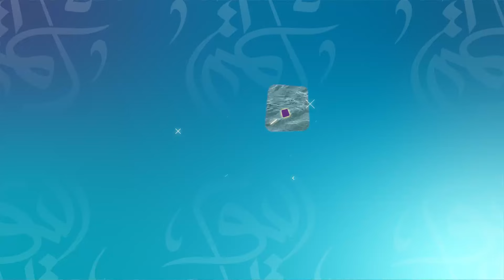نبض المجتمع - الدفاع المدني ينشئ نقاط استجابة سريعة بالقرب من المسطحات المائية شمال غرب سوريا